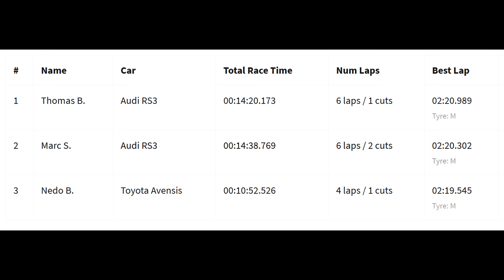2 Mix Races - July 2020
A quick compilation of 2 fun Mix Races in Assetto Corsa,
with BTCC cars and some Lotus 98T around Mount Bratwurst and Monza.

The friendly ;) Drivers are:
Thomas (Herr der Ringe)
Marc (Auferstanden)
Nedo (VR only!)